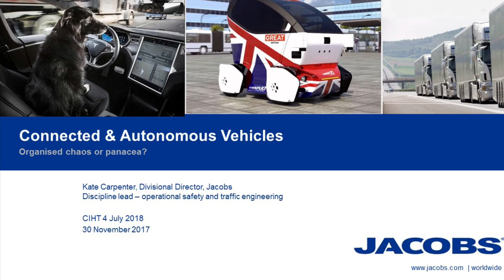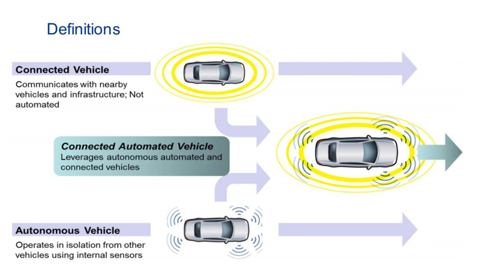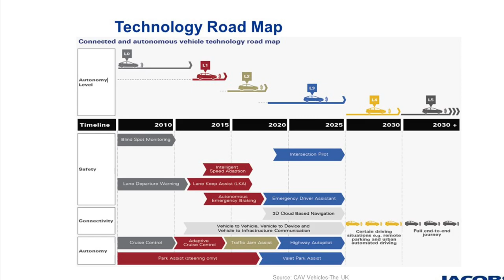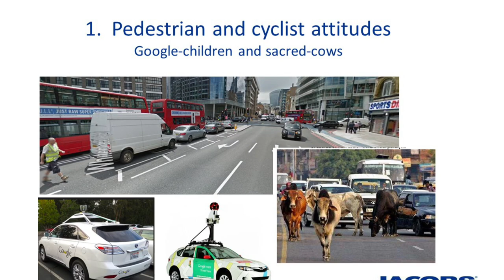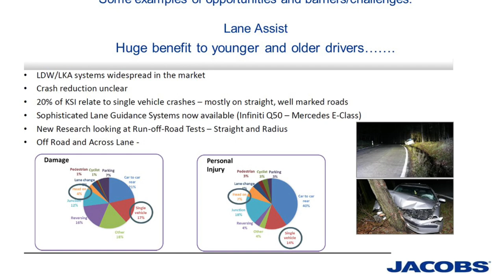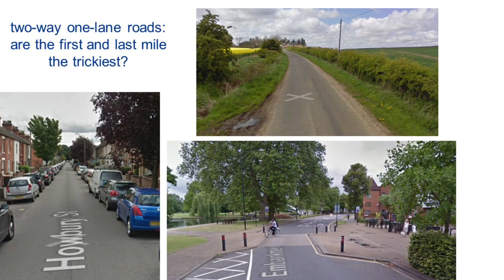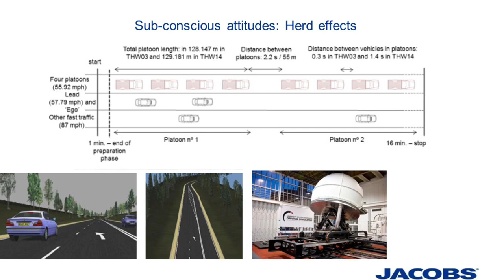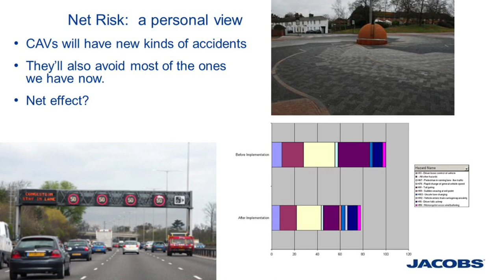CAV Ready Roads: What is connected - Kate Carpenter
CAV Ready Roads: What is connected, what is autonomous, what are the barriers and what are the safety issues

Kate Carpenter, CIHT Road Safety Panel and Discipline lead: Operational Safety and Traffic Engineering, Jacobs